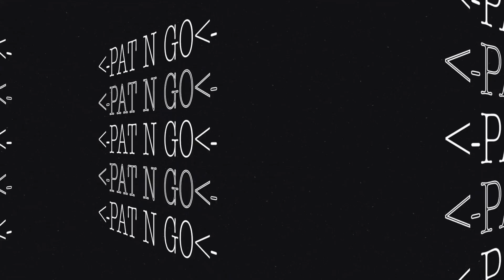PAT N GO with Paul Browning Episode 9 Segment Flag on the Play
Welcome to PAT N GO with Paul Browning here on KPPF Radio 98.5 FM, 1040 AM, 95.7 FM filmed on location in Colorado Springs, Colorado and airs every Sunday at 10 am MT.  The show is hosted by former NFL wide receiver, Paul Browning with news media personality, Mike Lewis and Guy Girtin.

Segment Flag on the Play - Covering the biggest stories and controversies leading up to kickoff.